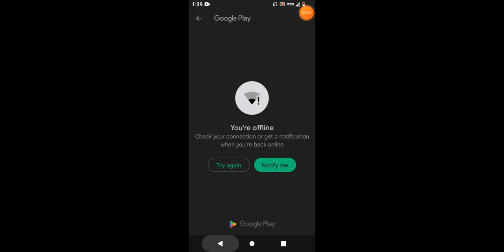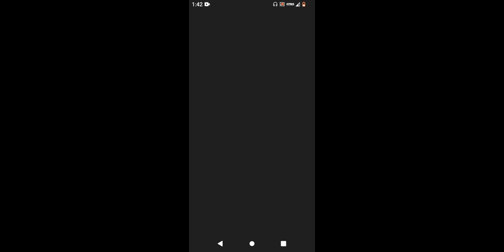I am playing rope Hero vice town this gaming so op I am playing first time